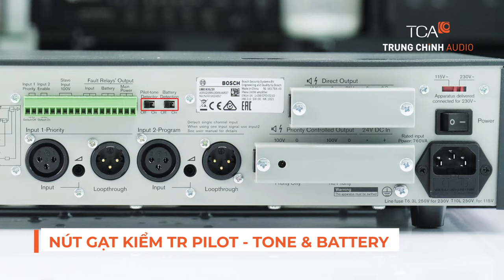🔥🔥🔥 GIỚI THIỆU: AMPLY BOSCH LBB 1935/20 | HỆ THỐNG BOSCH PLENA VAS | TCA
🔥🔥🔥 GIỚI THIỆU: Amply công suất Bosch LBB 1935/20 trong hệ thống thông báo Bosch Plena VAS | TCA - Trung Chính Audio.

➡️LBB 1935/20 là một bộ khuếch đại công suất 240 W mạnh mẽ đặt trong hộp 19" cao 2U để gắn trên giá đỡ hoặc sử dụng trên bàn. Các đèn LED trên bảng mặt trước chỉ trạng thái của bộ khuếch đại: công suất, mức đầu ra âm thanh và các chức năng được giám sát. Thiết bị hiệu suất cao này đáp ứng được nhiều yêu cầu về truyền thanh công cộng với chi phí cực thấp.
  📌 Bộ khuếch đại công suất 240 W đặt trong hộp cao 2U
  📌 Được chứng nhận theo EN 54‑16
  📌 Đầu ra 70 V / 100 V và 8 ohm
  📌 Đầu vào kép có chức năng chuyển mạch ưu tiên
  📌 Đầu vào 100 V dùng cho hoạt động phụ trên đường
truyền loa 100 V

➡️Bộ khuếch đại Bosch LBB 1935/20 sử dụng trong hệ thống thông báo BOSCH PLENA VAS âm thanh thông báo tòa nhà, nhà máy nhà xưởng. Thiết bị có hai đầu ra 100 V được điều khiển ưu tiên riêng biệt cho những vùng chỉ cần thông báo qua đầu vào ưu tiên và cho những vùng không nhận thông báo qua đầu vào ưu tiên.

🔥 TCA – Trung Chính Audio tự hào là nhà phân phối ủy quyền trực tiếp của nhiều thương hiệu âm thanh nổi tiếng hiện nay bao gồm âm thanh thông báo, âm thanh hội nghị - hội thảo, âm thanh karaoke, âm thanh sân khấu của TOA, Bosch, AV, HoneyWell, Yamaha, JBL, Shure, JTS, ITC…
*Hồ Chí Minh:
 365 Điện Biên Phủ, Phường 4, Quận 3, Hồ Chí Minh